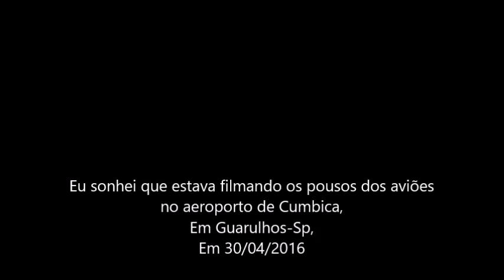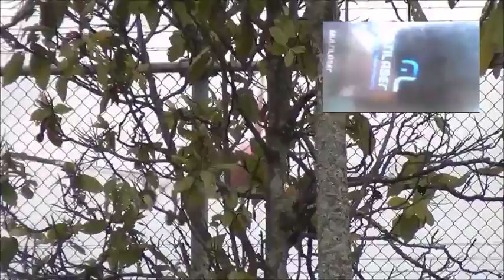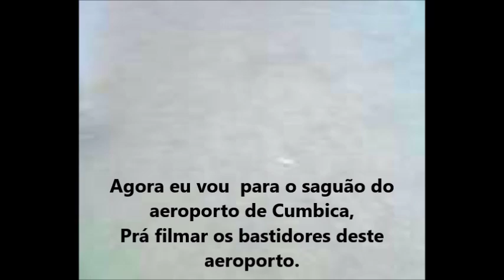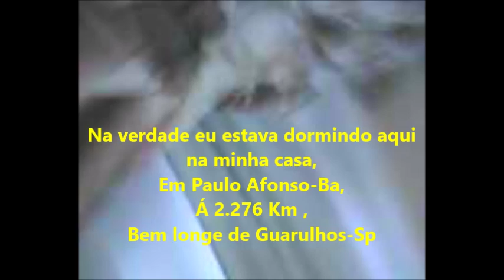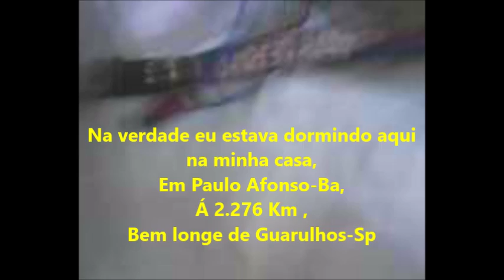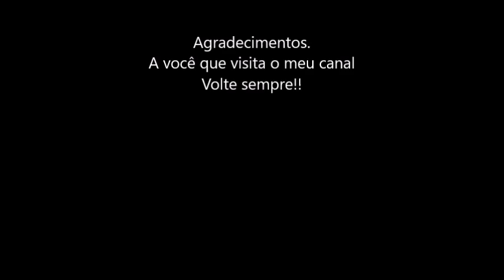Eu sonhei que visitava o aeroporto de Guarrulhos-Sp em 30/04/2016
Eu sonhei que visitava o aeroporto de Cumbica em Guarrulhos-Sp em 30/04/2016